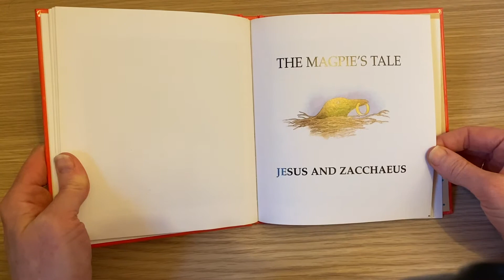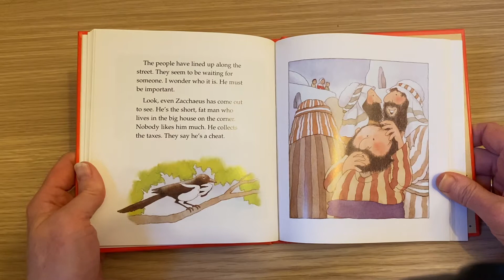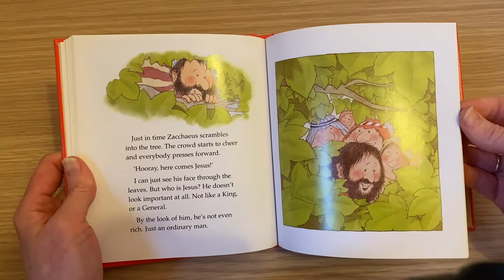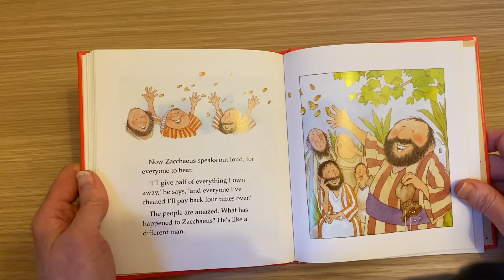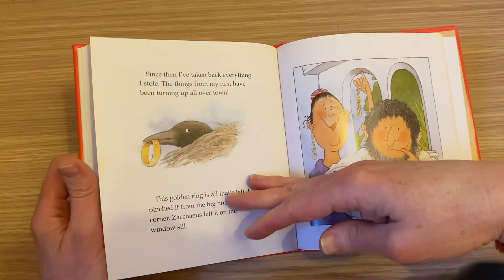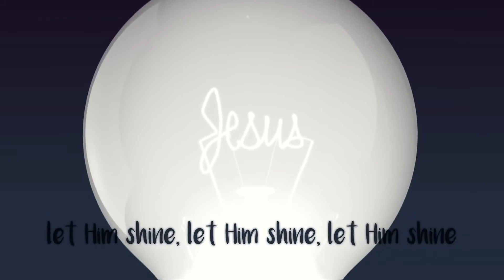2021-02-12 - Tiny Teatime Tales #4: The Magpie's Tale (Pre-Recorded)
A short story and song to get up and dance to. Aimed at our under 10s but accessible to all. Any comments please let us know.